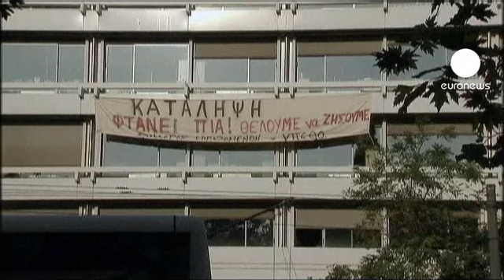Greek state workers further disrupt audit talks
Angry civil servants demonstrating against austerity measures blocked Greek government buildings for a second day on Friday.

Their protests disrupted Greek ministers' talks with international lenders on the bailout payment Athens needs to prevent it from running out of money.

At the Transport Ministry, government workers prevent a car carrying senior members of an international inspection team from getting there for a meeting with the minister, Yannis Ragousis.